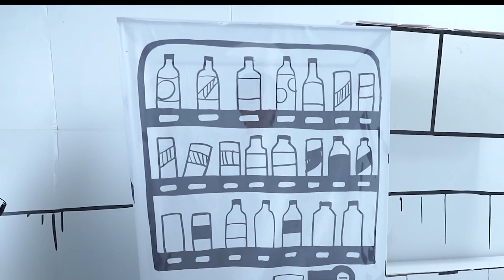20230209 华晨宇《飞行模式》MV拍摄揭秘：充电⚡️摇摆，欢迎进入贩卖机•小华的二维空间，「飞行模式」MV已上线☕️ Hua Chenyu